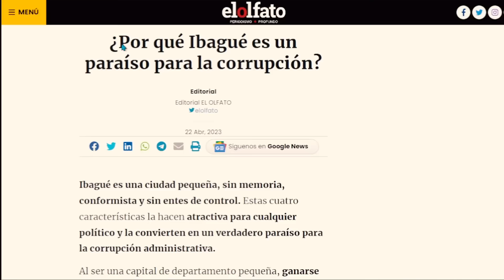NO MÁS TÍTERES EN ALCALDIA DE IBAGUÉ 🚫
Nos merecemos un alcalde que trabaje para nosotros y no para su titiritero 🙌🏻
Necesitamos un alcalde que le responda a la gente y no a sus jefes políticos. Sin títeres Ibagué volverá a crecer 💪🏻

¡Ferro Alcalde!